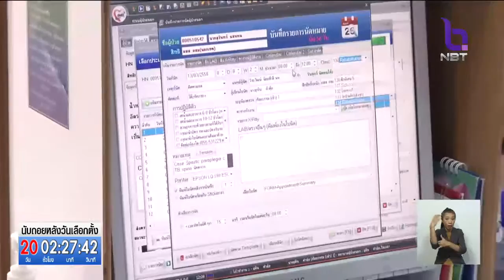ร้อนจัด!! เตือนประชาชนดูแลสุขภาพ ดื่มน้ำให้เพียงพอ ไม่ออกกำลังกาย-ทำงานกลางแดดเป็นเวลานาน